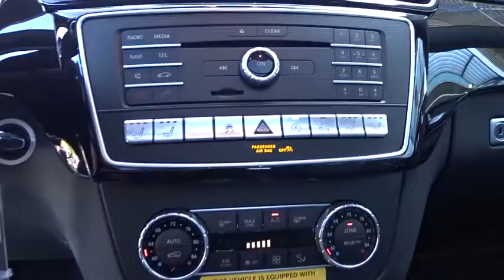2017 Mercedes-Benz GLS Pleasanton, Walnut Creek, Fremont, San Jose, Livermore, CA 17-2193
2017 Mercedes-Benz GLS
2017 Mercedes-Benz GLS GLS 550 - Stock#: 17-2193 - VIN#: 4JGDF7DEXHA944940